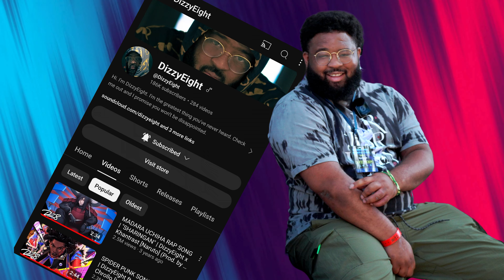DIZZYEIGHT: Beyond The Booth (Rap is boring, Fatherly Advice, Faith, Nerdcore and GameboyJones)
Beyond The Booth is an interview series with the goal of showcasing a genuine conversation with artists, rappers, singers and more. No fabricated moments, no committed outline, no gotcha moments. Just a real conversation to find out who DizzyEight is beyond his nerdcore music! Wherever the conversation went, we followed.

Please let DZ8 know if you enjoyed this because I'd love to interact with him to make more content!

The best part of this talk, to me, was how DizzyEight heard his father's advice and flipped the whole songwriting script on its head. When he's sad, he makes a happy song. When he is going through a rough patch, he makes a love song. Absolutely beautiful.

Timestamps
0:00 Intro
0:18 What's Wrong With You?
1:00 When Did You Decide To Diversify Between Rap and Singing?
2:18 I Always Found It Boring To Just Rap
3:10 If I'm Sad, I Make A Happy Song
3:33 A Lesson From Dizzy's Father
4:06 DizzyEight's Effect On People With Music
4:46 I Wasn't Proud Of These Songs
5:36 A New Direction In Music
6:38 The DizzyEight Aura
7:51 Reminiscing Over Our Call Of Duty Days
9:04 Dizzy Used To Watch My Montages 12 Years Ago
10:18 How To Balance Work and Life
10:47 Leveraging ADHD
11:19 Music Was Always Plan A
12:59 How DizzyEight Formed A New Family
15:28 Dizzy's Pivot To Nerdcore and GameboyJones